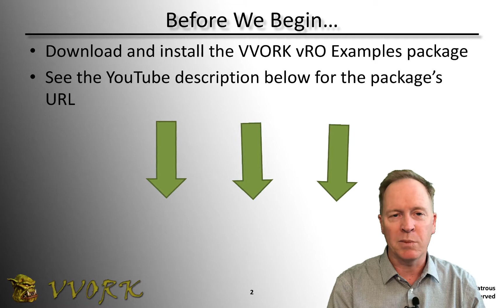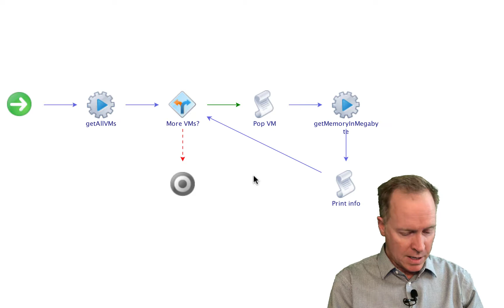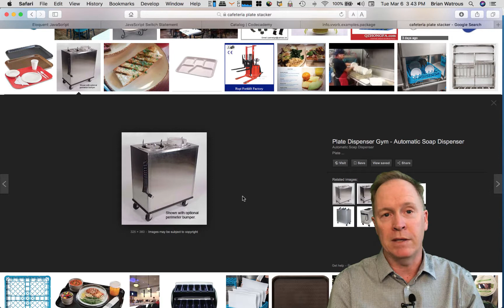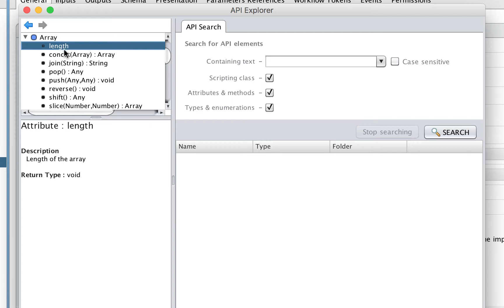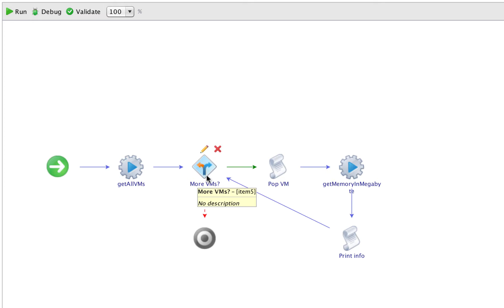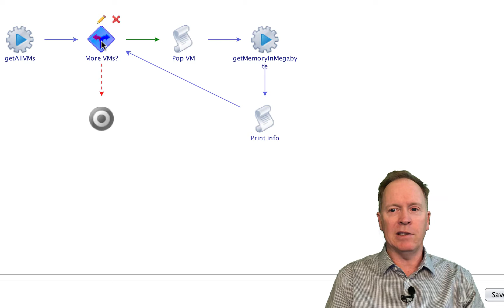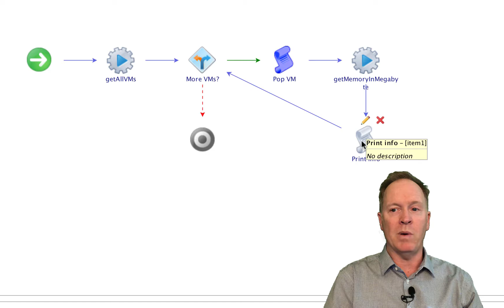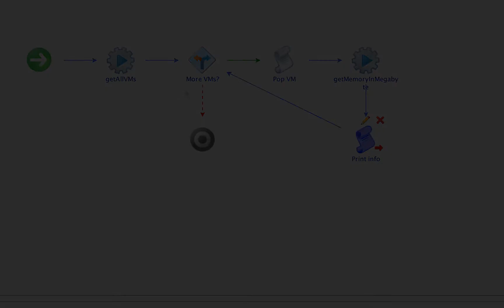Automating with vRO 7 - Part 22 - Looping - Stacks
This is the twenty second(!) video in a ten part video series. In this video, Brian Watrous demonstrates how to use a decision-based loop to process all of the objects in a stack (whatever that is).

The VVork examples package mentioned in this video can be downloaded . If tinyurl.com is blocked in your environment, you can get the package directly

If you are interested in learning about vRealize Orchestration in depth, attend one of the following courses:

Data Center Automation with vRealize Orchestrator and vSphere PowerCLI